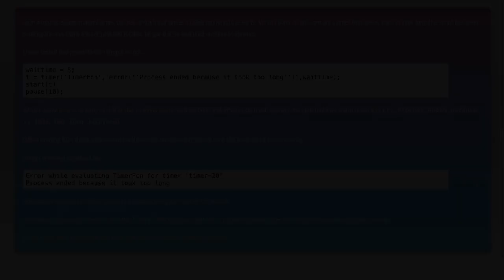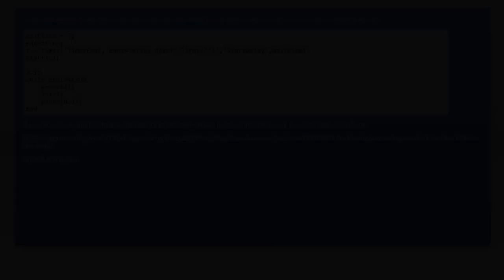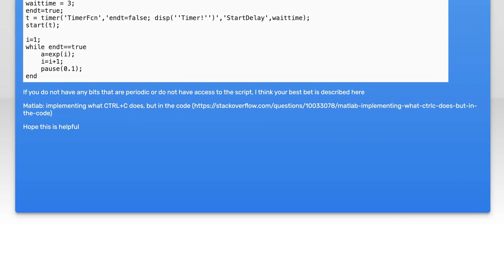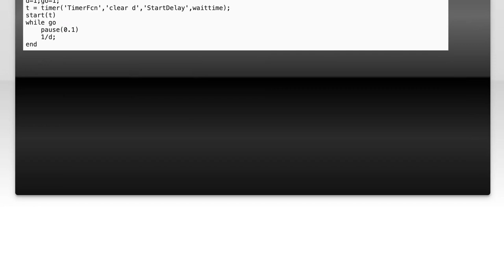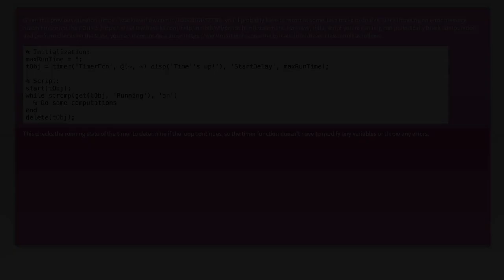How to Use MATLAB Timer Object to Stop Long-Running Scripts Automatically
In this video, we explore the powerful capabilities of the MATLAB Timer Object, a tool that can help you manage long-running scripts effectively. If you've ever faced the frustration of scripts that run indefinitely, this tutorial will guide you through setting up a timer to automatically stop these processes. Join us as we demonstrate practical examples and best practices to enhance your MATLAB programming efficiency.

Today's Topic: How to Use MATLAB Timer Object to Stop Long-Running Scripts Automatically

Related to: matlab, timerobject, stopscripts, long-runningscripts,